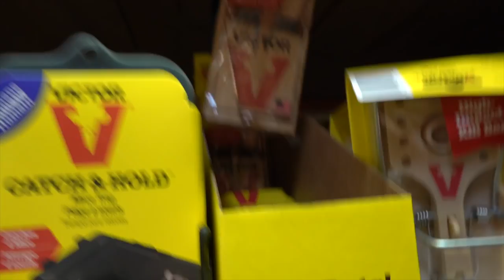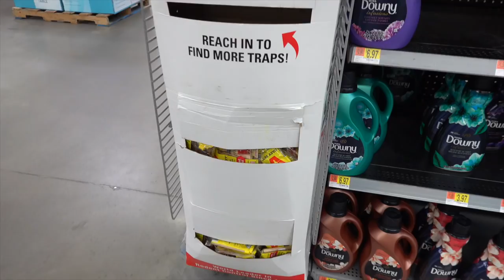DON'T JUMP ON THE WRONG BOX CHALLENGE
DON'T JUMP ON THE WRONG BOX CHALLENGE WAS EPIC

FAN MAIL:
BOX #203
1134 SO BLACK HORSE PIKE